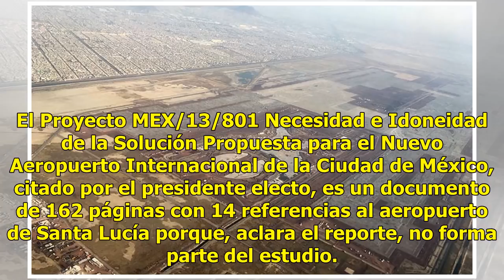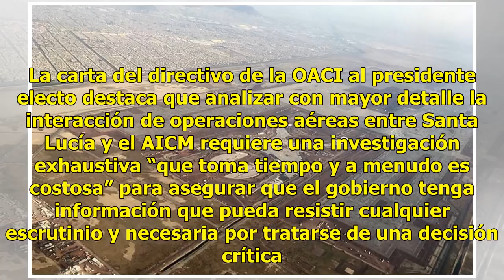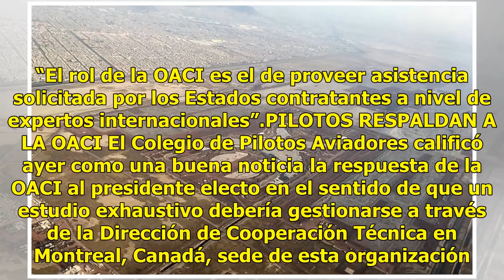OACI se desmarca de AMLO en debate por el NAIM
La Organización de Aviación Civil Internacional (OACI) aclaró en una carta enviada al presidente electo, Andrés Manuel López Obrador, que aún falta una evaluación general sobre la viabilidad técnica de operar conjuntamente la Base Aérea de Santa Lucía y el Aeropuerto Internacional de la Ciudad de Mé...